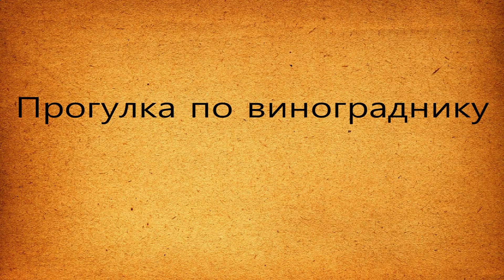Прогулка по винограднику тел.+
В этом году несколько месяцев к ряду с небольшими перерывами идут дожди -и как итог всего этого хлороз и мильдью в этом вильме я вкратые затрону эти темы-так же расскажу про некоторые прошлогодние прививки-сегодня днём когда снимал такая жарища была-что камера от перегрева постоянно выключалась-пришлось 4 раза переписывать видео-но я справился..